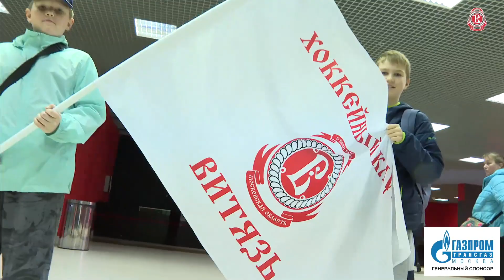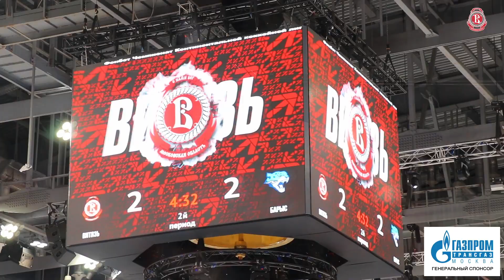Как мы побеждали «Барыс» (06.10.2023)